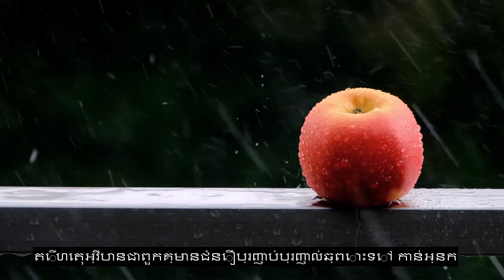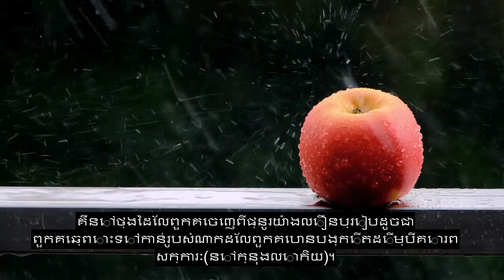ជំពូក 70 ជណ្តើរឡើងលើជណ្តើរអារម្មណ៍មនោសញ្ចោតនាអារម្មណ៍ ៩០+ អក្សររត់ជាភាសា